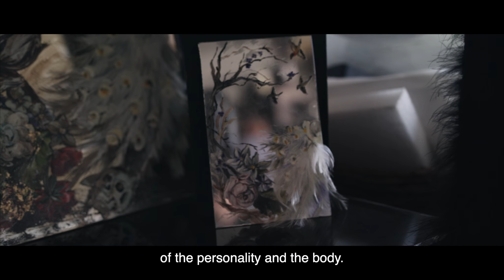SIXFORSIX: Eric Charles Donatien, Designer & Plumassier.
One of the six international influencers in our SIXFORSIX collaboration with Lanificio Cerruti, Eric Charles Donatien is a Paris based feather craft designer and plumassier. He has collaborated with the most prestigious of the world's fashion houses to realise stunning creations that combine breathtaking originality with a thorough understanding of the materials he works with.